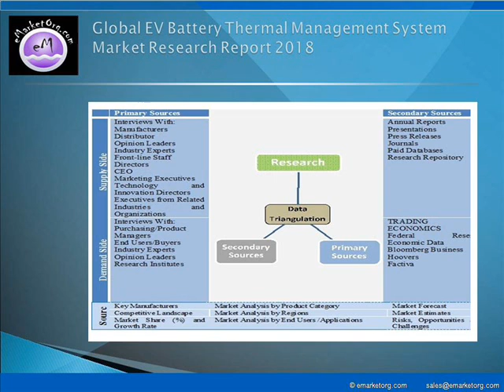EV Battery Thermal Management System Market Treatment Guidelines or Practices 2018 to 2025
Segmented by product types, this EV Battery Thermal Management System market research talks about Active Management System and Passive Management System while end-users / applications of EV Battery Thermal Management System in Passenger Vehicles and Commercial Vehicles are discussed at length in the report. The major companies participating in the industry and profiled in this study include Continental, LG Chem, Ltd., Robert Bosch, Gentherm, Valeo, Calsonic Kansei, Dana, Hanon Systems, Mahle GmbH, Samsung SDI Company Limited, Voss Automotive GmbH and Captherm Systems, Inc..

Detailed TOC and Charts & Tables of EV Battery Thermal Management System Market Research Report available